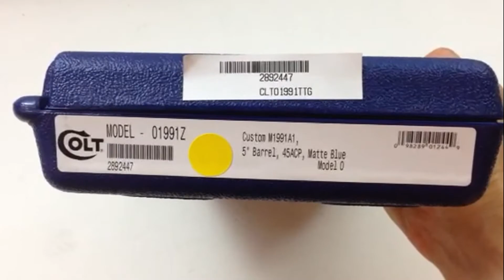Colt Bi-Tone 1991 Exclusive | What's in the box?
Checkout our facebook